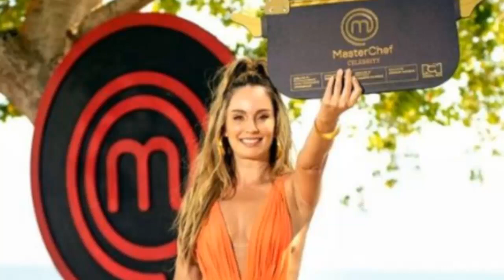PASÓ HOY! MASTERCHEF CELEBRITY! ALEXANDRA MONTOYA ROMPE EL SILENCIO TRAS SU RENUNCIA!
La humorista de Caracol Radio, que salió por decisión propia del programa de culinaria del Canal RCN entre celebridades, se destapó sobre el tema.
Aquí te damos los detalles...